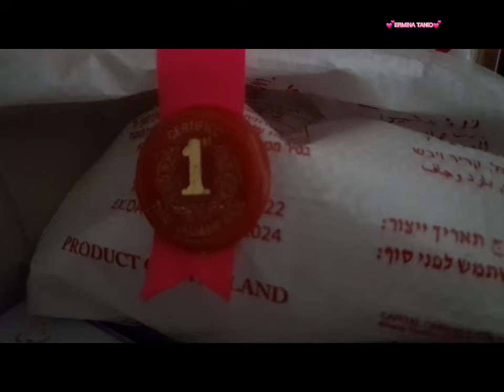Israel Vlog: Mama Ermina Routine for TODAY 🥰 // ERMINA TANIO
Welcome to Ermina and Family Vlog

Please join us and SUBSCRIBE! will share love and fun Our videos include Lifestyle , vlogs , foods , and fun family times If you enjoy this content please Join our vlogs Your love and support really matters to me , , thank you .
IF YOU HAVE ANY COMMENTS / SUGGESTIONS PLS TYPE IN BELOW.
 THANK YOU VERY MUCH AND HAVE A BLESSED DAY - ERMINA FAMILY